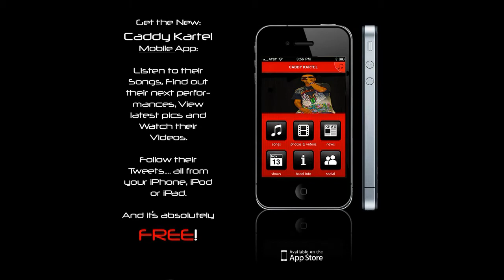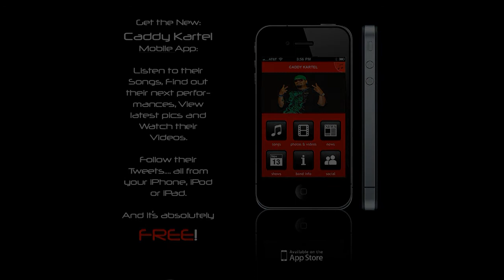Caddy Kartel: New Mobile App (for iPhone's)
Get the New: Caddy Kartel Mobile App (avail: June 2011)! Listen to our Songs, Find out our next performances, View latest pics and Watch our Videos. Follow our Tweets. all from your iPhone, iPod or iPad. And it's absolutely FREE!